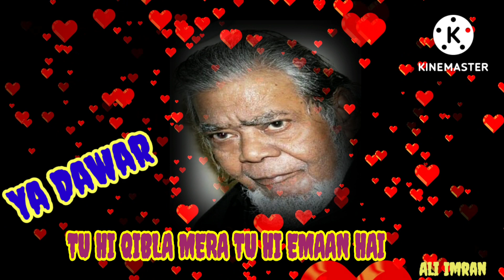YaDawar GMRD Shahibrothers